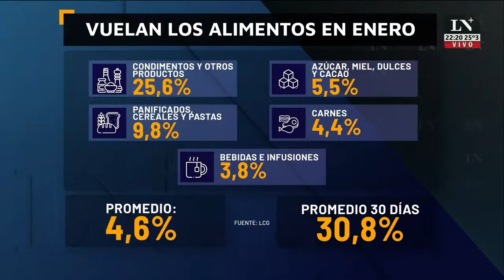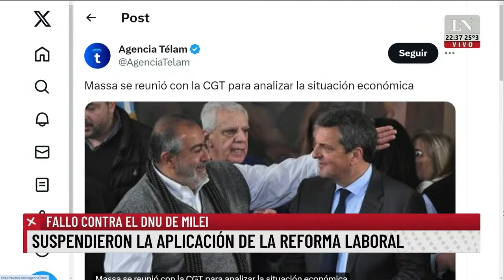Fernando Iglesias: "Este gobierno está determinado a hacer cambios"